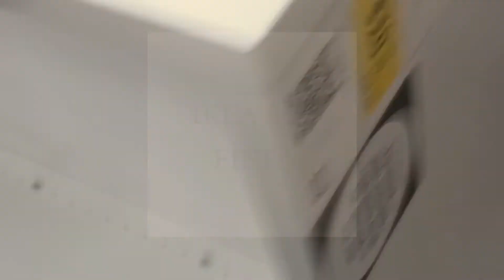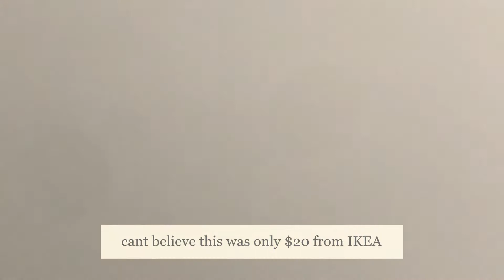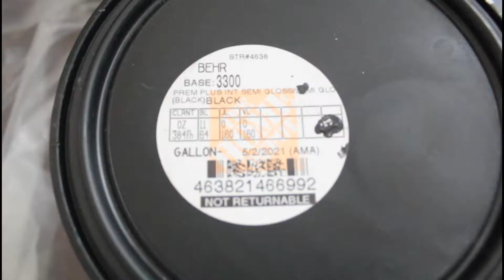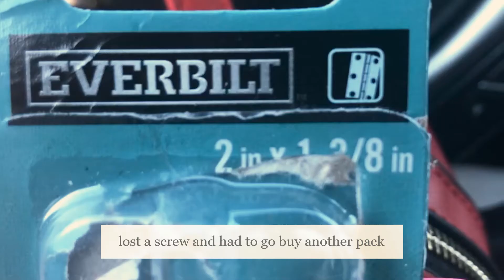IKEA "Billy" Furniture Flip- DIY Burlap Black Cabinet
In Today's video, I'm showing how I turned this $20 IKEA Billy storage into a Black Burlap Cabinet.

Items I used:
Plywood doors 38x 14.5 with flute panel- Home Depot
Paint-BEHR Black Paint + Primer- Home Depot
Burlap- Hobby Lobby
Rustoleum- Clear Coat- Home Depot